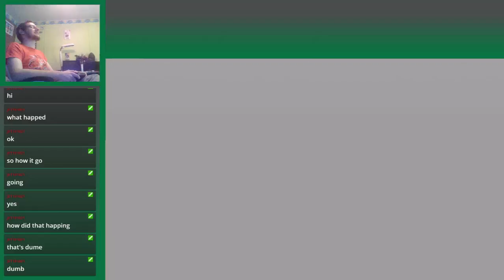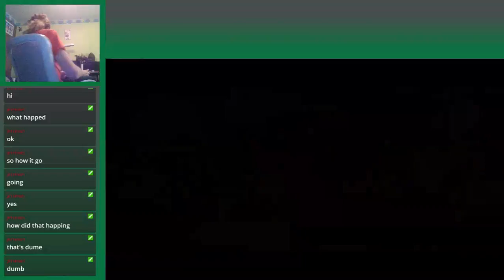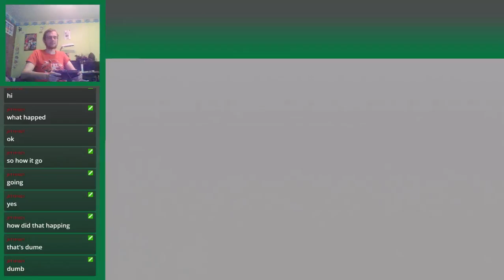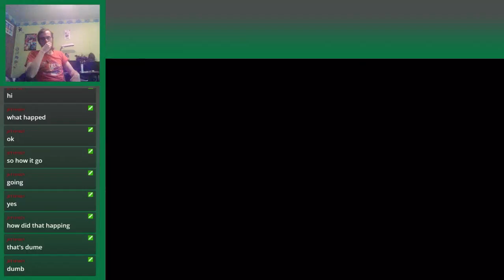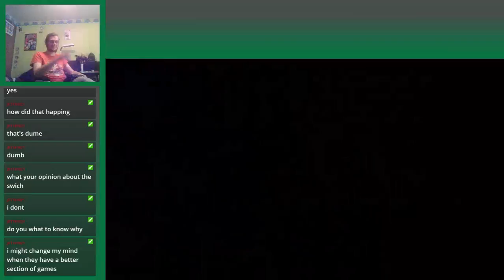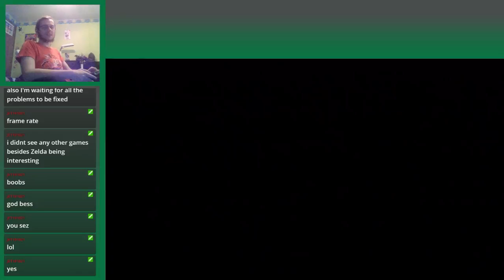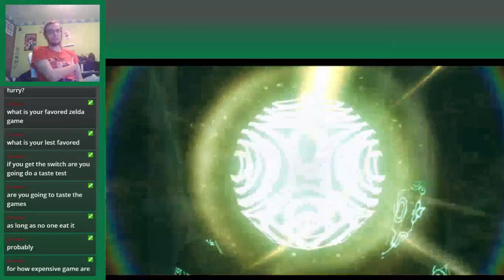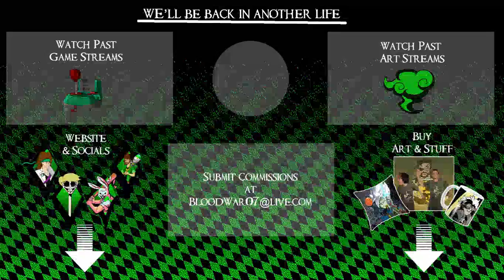Let's Stream LoZ Twilight Princess HD : Farm Life | Part 1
BloodWar: BloodWar.net